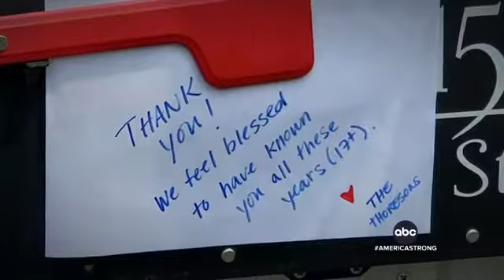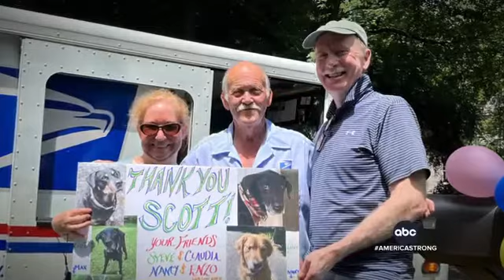Beloved Virginia mailman retires after 40 years..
A beloved mailman retired after decades of working the same route. His postal customers thanked him in a special way for his years of commitment to their community. @linseytdavis reports.